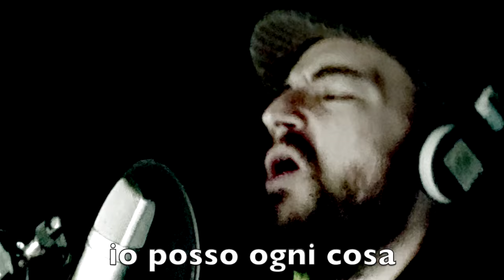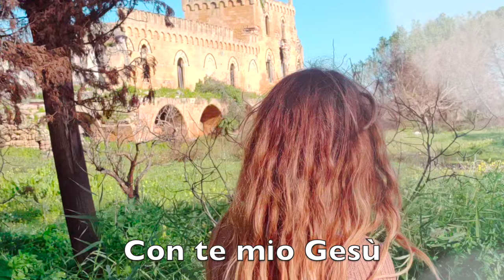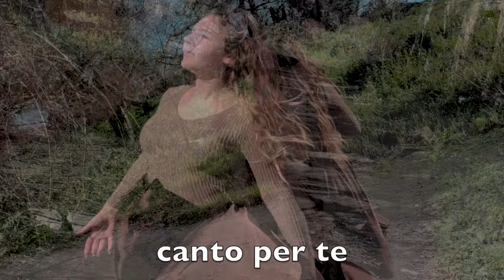Non tardare - Loredana Plaia FT. Jonny Campagna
scritto e musicato da
LOREDANA PLAIA..
ARRANGIAMENTI:
Jonny Campagna